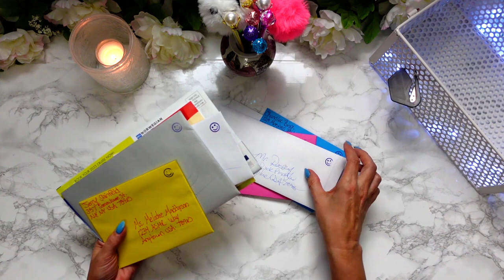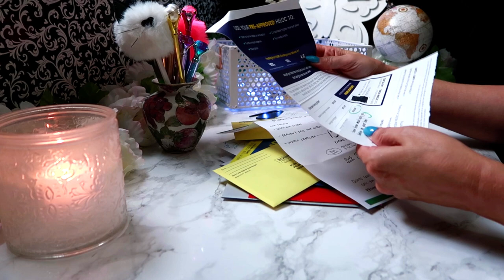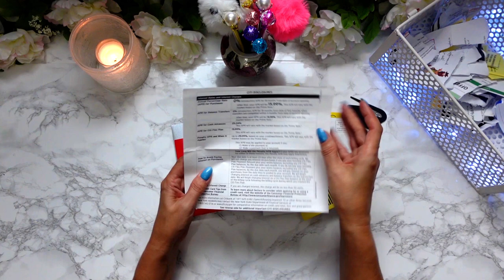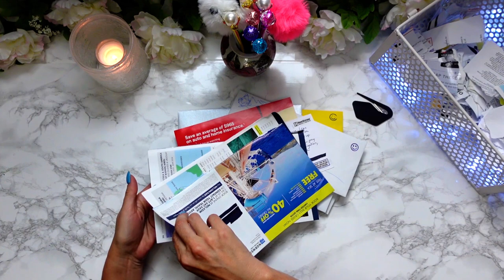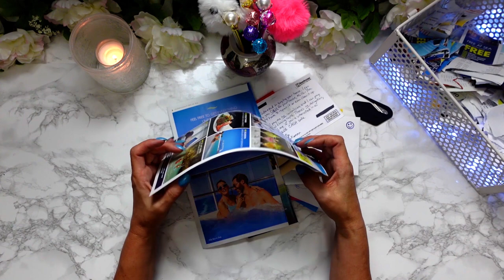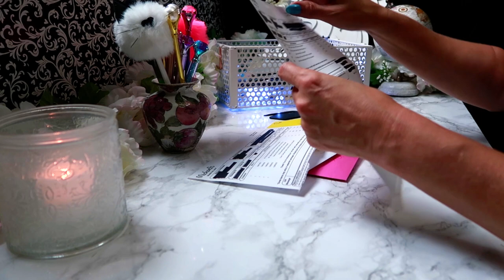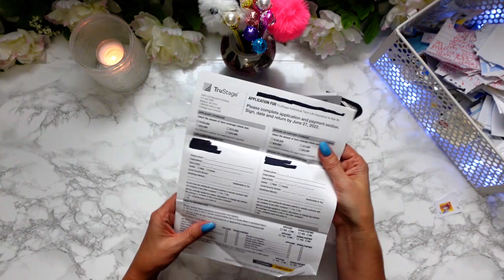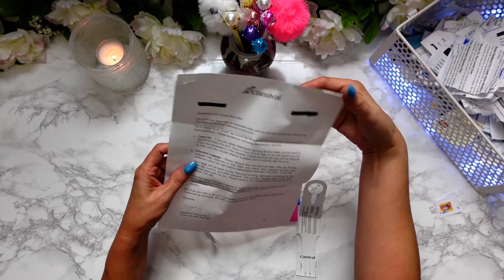ASMR | Opening/Tearing/Ripping Mail (No Talking, Paper Sounds)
Hello my friends! I will be ripping/tearing each piece of mail up after I open it with my letter opener. Lots of crinkly paper sounds and lots of paper tearing sounds.